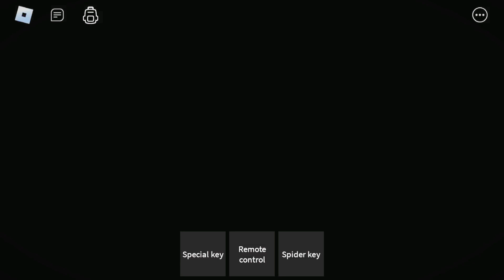Granny 1.3.1 - Multiplayer + Extreme mode & High quality